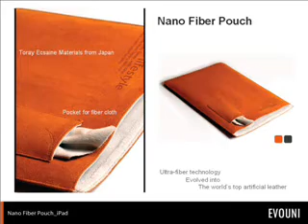Evouni V33 nano fiber pouch for the ipad.wmv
Evouni V33 nano fiber pouch for the ipad

This ultra soft, ultra smooth pouch is perfect to every iPad user. The pouch come with a microfiber handkerchief for cleaning your screen, its easily removes fingerprints and grease from the screen.

Japanese Toray fabric
Microfiber inner lining
ultra thin and soft
prevents dust and scratches
anti slip technology